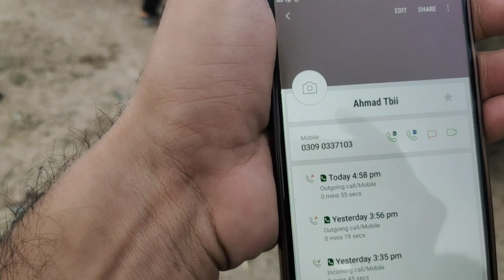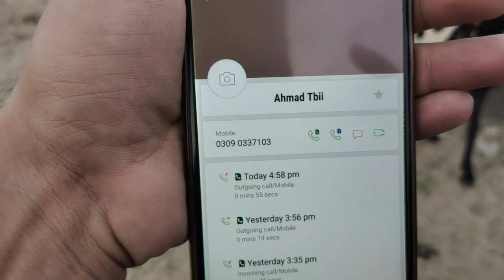ہوتل بیتل نسل کا ریوڑ ۔اے لو کرو شوق